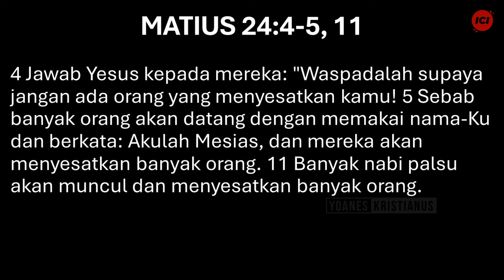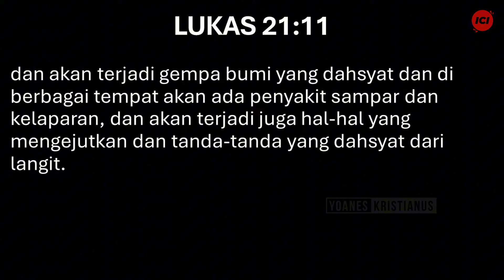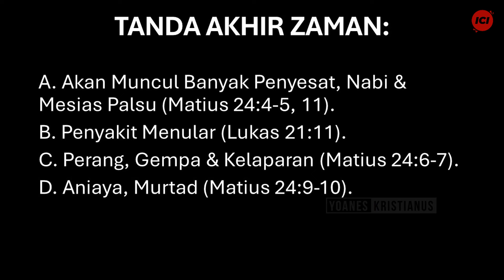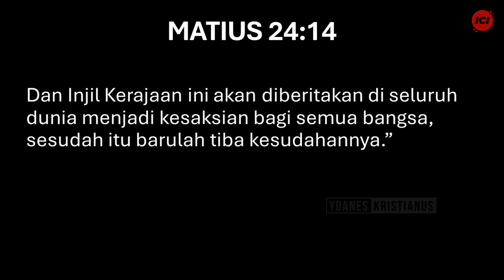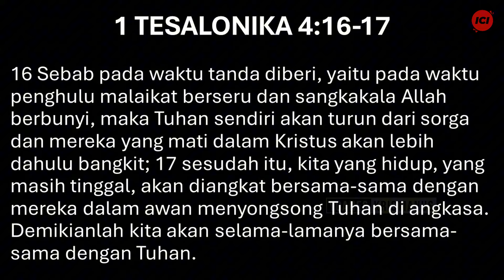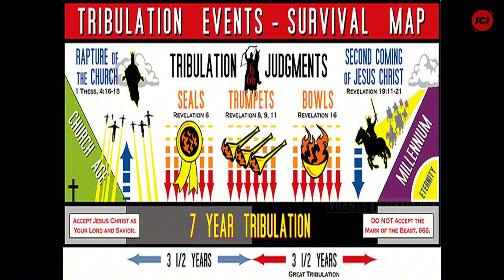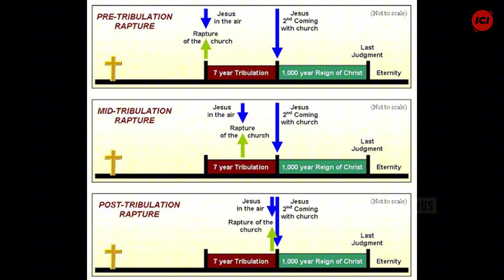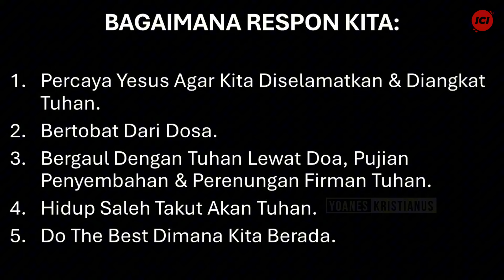TANDA-TANDA AKHIR ZAMAN & MASA ANTIKRISTUS - PS. YOANES KRISTIANUS